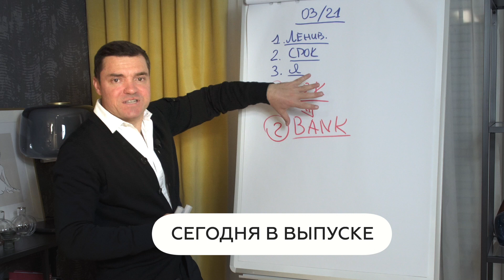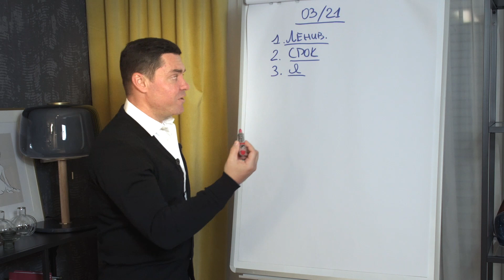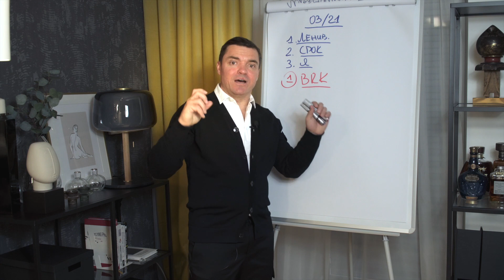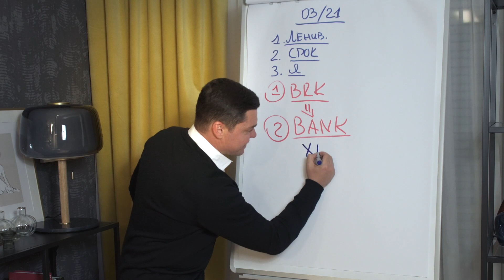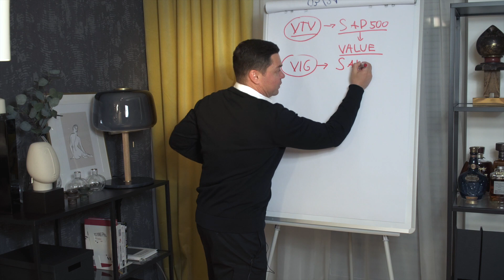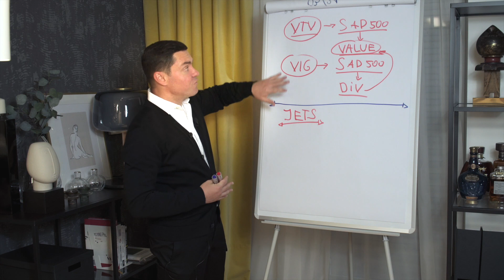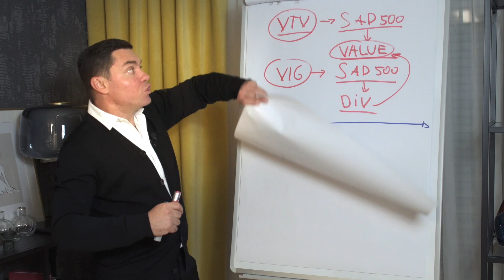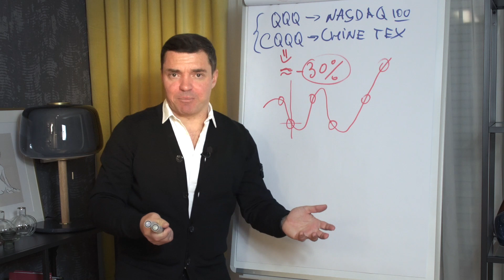ЛУЧШИЕ ИНВЕСТИЦИИ 2021. Часть I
Какие инвестиции могут быть интересным решением в 2021.  Конкретные примеры лучших инвестиционных возможностей в 2021. Инвестиционные идеи для начинающего пассивного инвестора. Инвестиции с потенциалом роста в среднесрочной и долгосрочной перспективе.